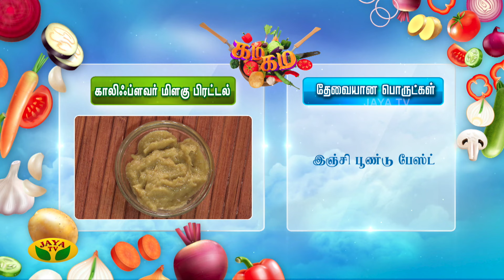Gama Gama Samaiyal || Cauliflower மிளகு பிரட்டல் செய்வது எப்படி? | Chef Deena | Jaya Tv